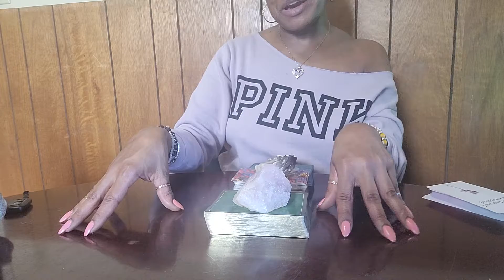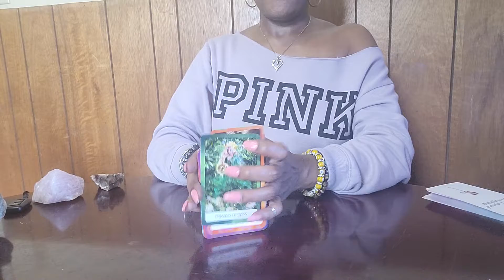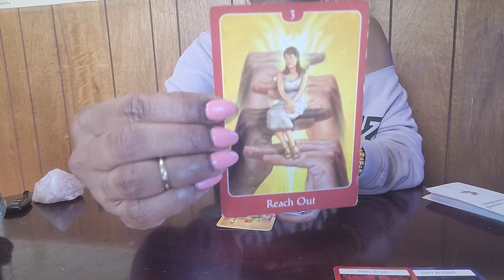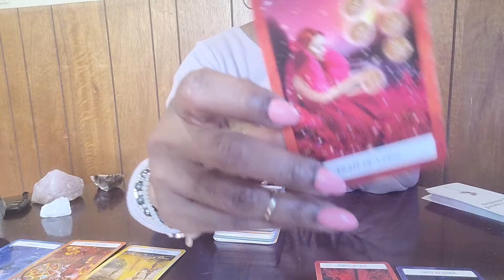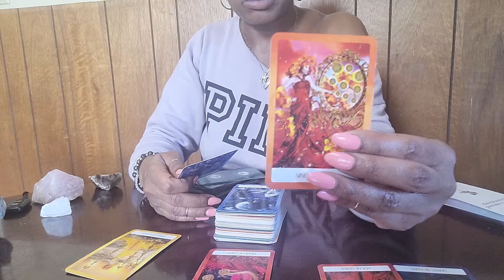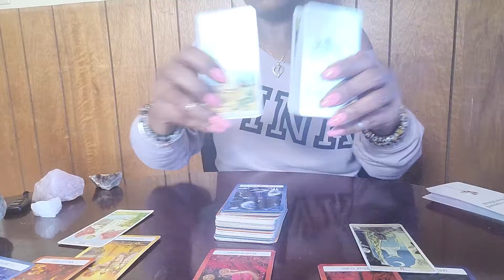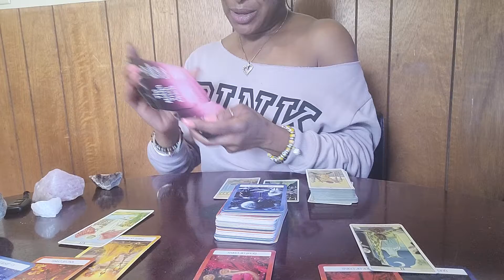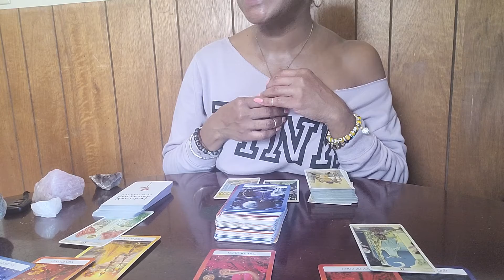Virgo Lets Unpack 11/8 "good food helps"